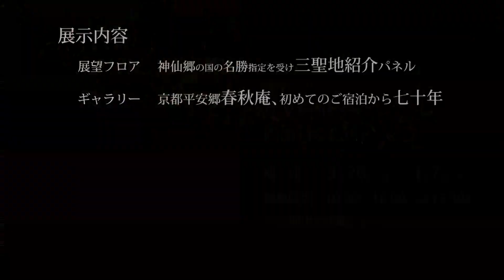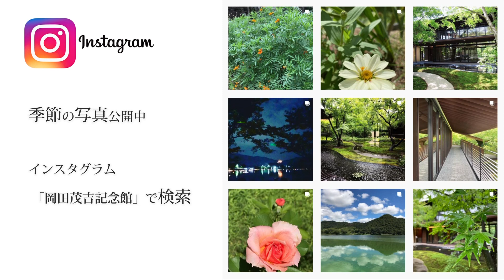岡田茂吉記念館 information 2023.3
令和５年３月26日からの展示内容、開館日についてお伝えいたします。

岡田茂吉記念館｜世界救世教いづのめ教団